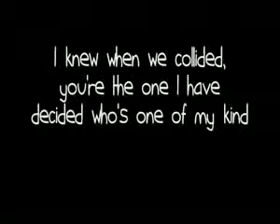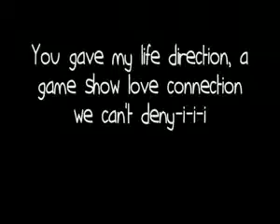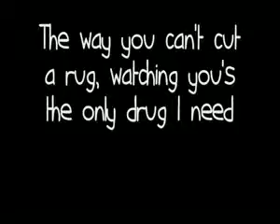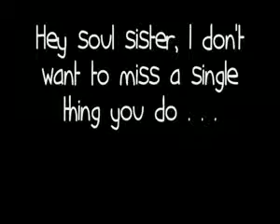Train Hey Soul Sister Lyrics